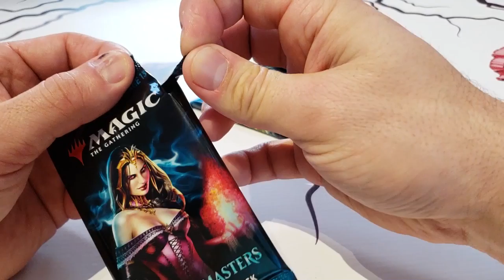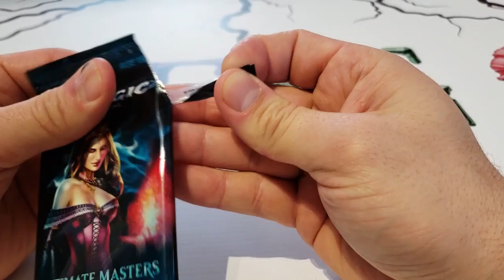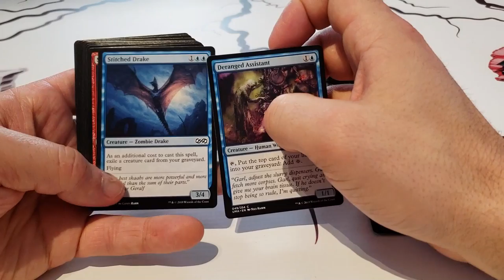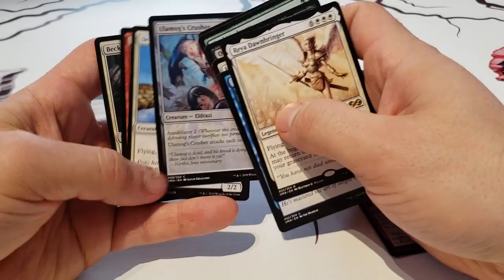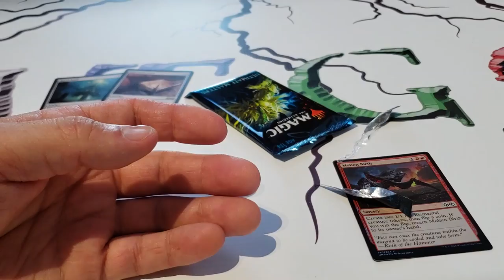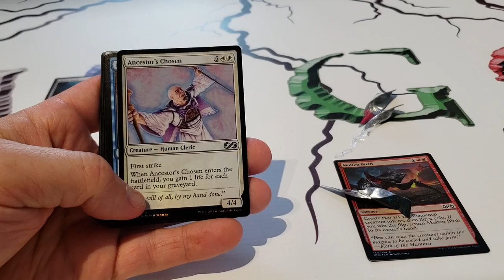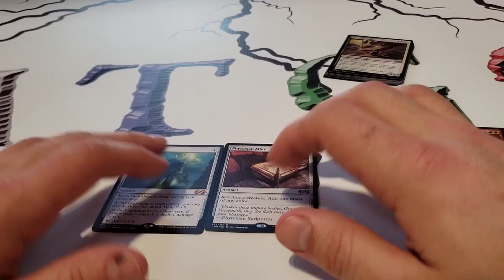4x Ultimate master Booster!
4x Ultimate master Booster!

Credit